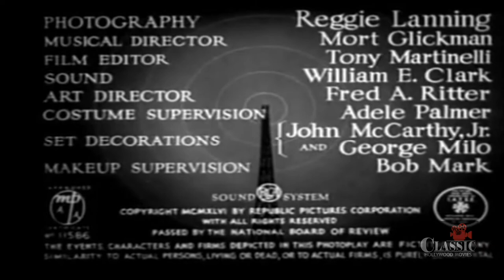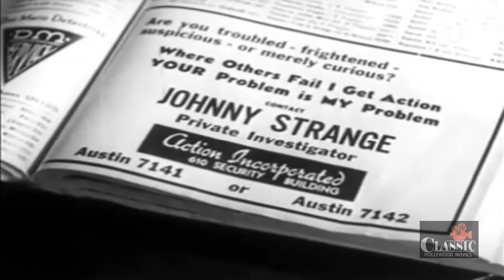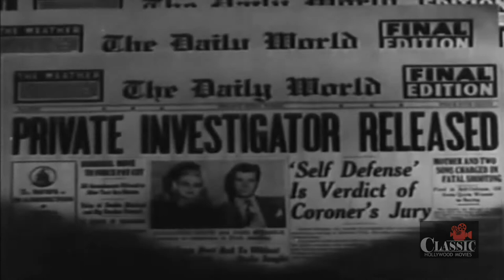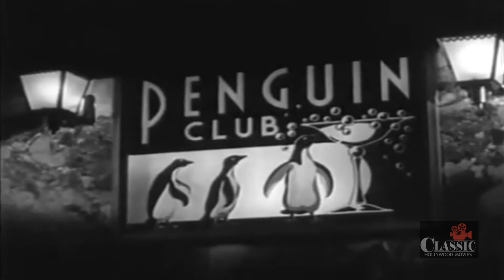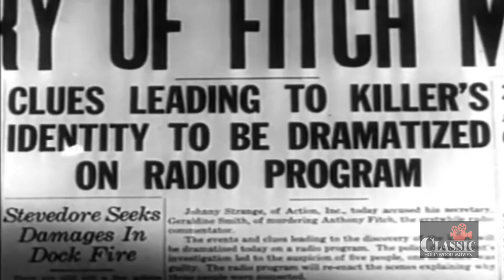Inner Circle | Full Movie | Adele Mara | Warren Douglas | William Frawley | Philip Ford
A private detective finds himself with a perfect new secretary. But after a notorious gossip columnist turns up murdered, she may prove too good to be true.

Directed by Philip Ford (as Phil Ford)
Written by Dorrell McGowan, Stuart E. McGowan
Starring Adele Mara, Warren Douglas, William Frawley